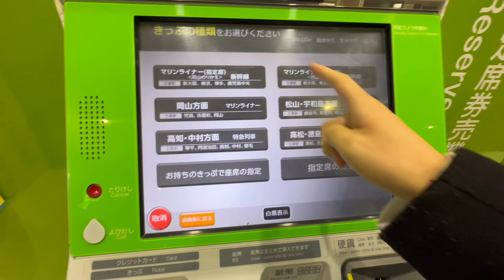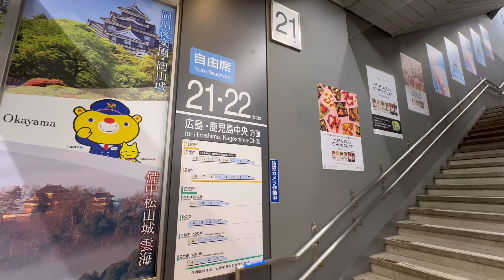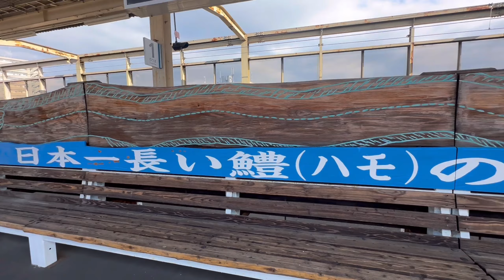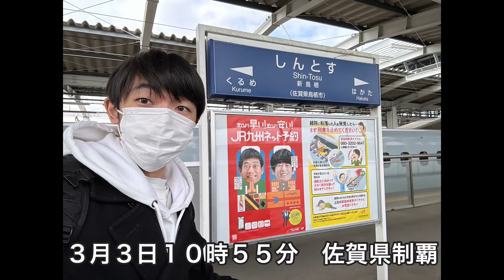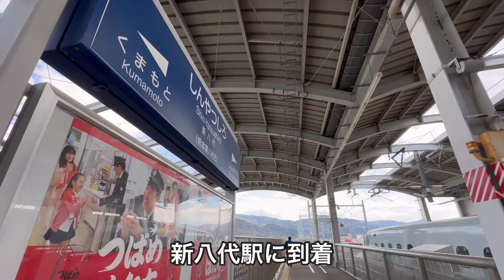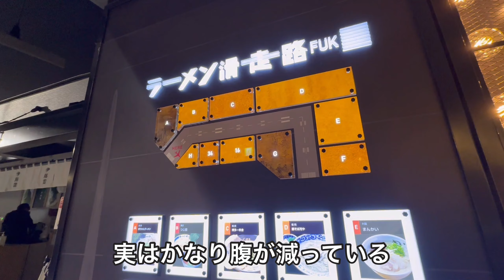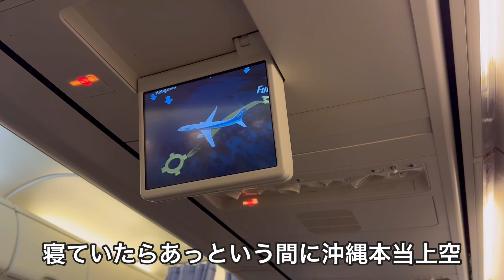【頭脳戦】交通機関を駆使して１日で九州一周してみた！ 47都道府県"最速"制覇には結局何時間かかったのか？【最速日本一周RTAの旅最終回】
今回は最速日本一周RTAの旅、最終回になります！　みなさん応援ありがとうございました！
この動画では１日で九州に加え山陽・沖縄の制覇に挑戦しています！ 新型特急やくも号273系デビューで沸く岡山駅をスタートしてゴールは沖縄県へ最速で移動する様子をお届けします！

サムネイルの画像：Wikipediaより